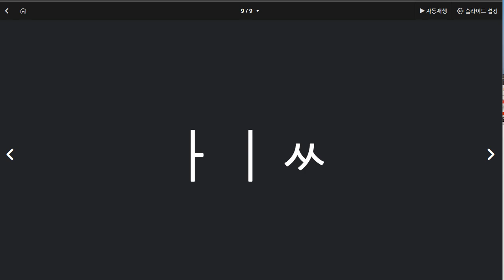박청용 2022 01 13 파닉스 성취도 85